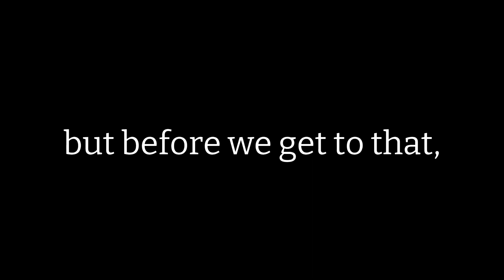I'M BACK! Q&A | NICOLETOPICS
welllllllllllllllll. it's been a hot minute since I was last on here lol. Decided to make a Q&A to explain what I've been up to.
CHAPTERS...

0:00 - Hook
0:23 - Intro
2:05 - Am I Still Alive?
7:52 - What Does the Future Entail?
9:49 - Am I a Model?
10:06 - Am I Single?
10:51 - Have I Been Eaten by Pandas?
11:05 - My Middle School Crush?
11:42 - Outro

SOCIAL MEDIAS...

Easier to Fade (feat. Madi Larson) by A Himitsu
 / a-himitsu
 • Easier to Fade (feat. Madi Larson) – ...